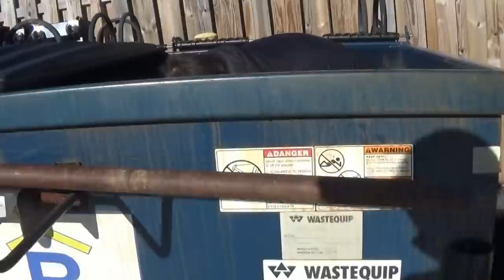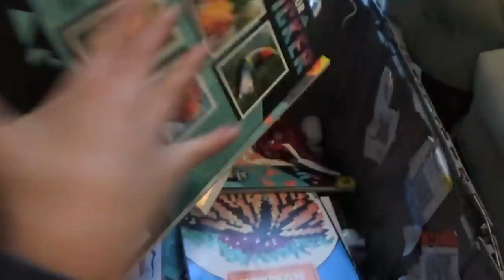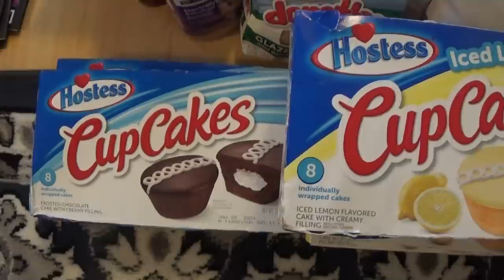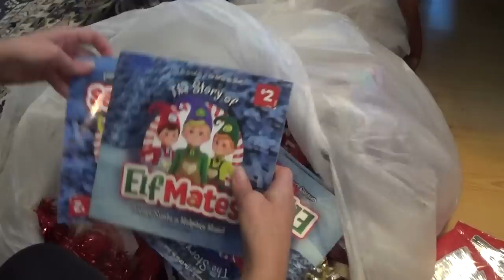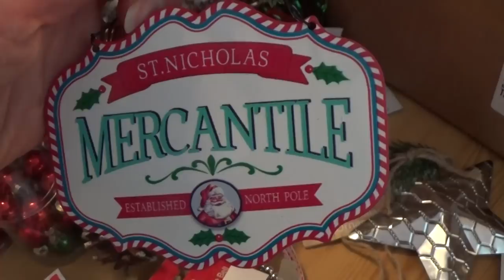Fast Movin' With Massive Dumpster Diving Scores!